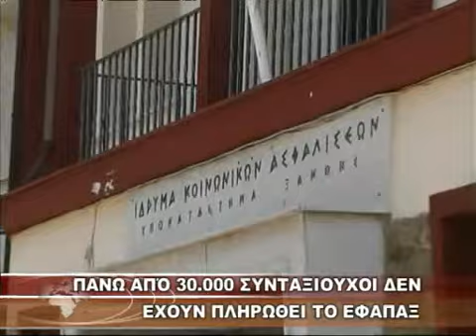ΠΑΝΩ ΑΠΟ 30.000 ΣΥΝΤΑΞΙΟΥΧΟΙ ΔΕΝ ΕΧΟΥΝ ΠΛΗΡΩΣΕΙ ΤΟ ΕΦΑΠΑΞ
ΠΑΝΩ ΑΠΟ 30.000 ΣΥΝΤΑΞΙΟΥΧΟΙ ΔΕΝ ΕΧΟΥΝ ΠΛΗΡΩΣΕΙ ΤΟ ΕΦΑΠΑΞ 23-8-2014